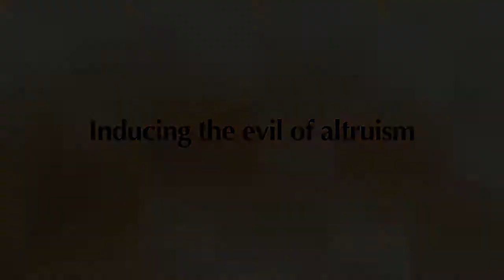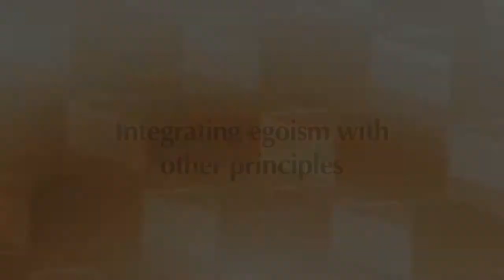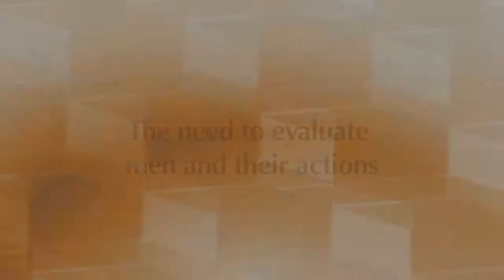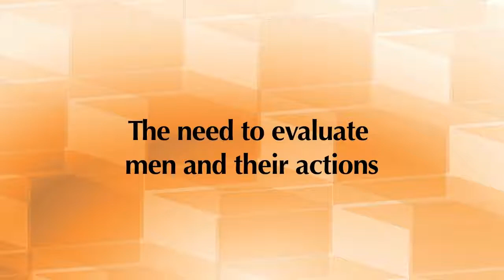Egoism and Justice by Leonard Peikoff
Objectivism Through Induction by Leonard Peikoff - Lesson 4 of 12

Leonard Peikoff contrasts egoism — the principle that the individual is the proper beneficiary of his own moral action — with altruism, which holds that others are the proper beneficiary of an individual’s moral action. Peikoff then begins his discussion of justice, explaining the essential inductive steps required to grasp the need to evaluate others, insofar as we deal with them.

Recorded as part of Lyceum Conference 1997.